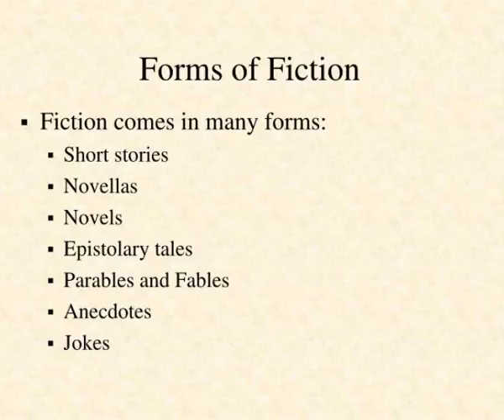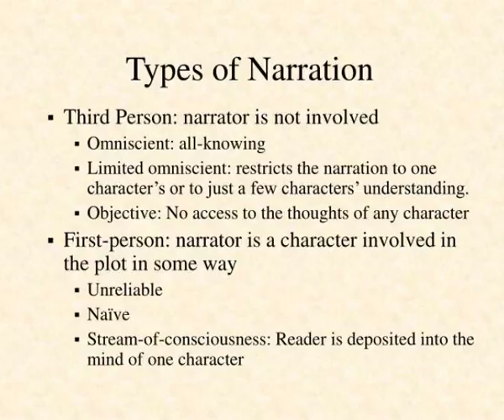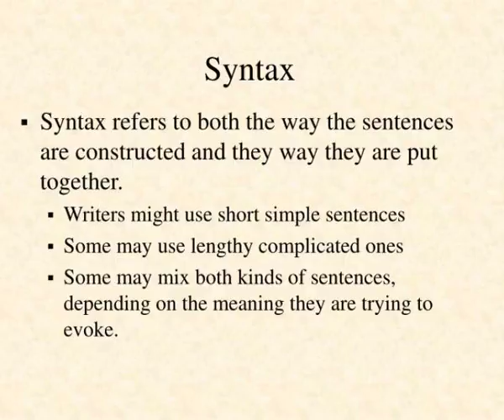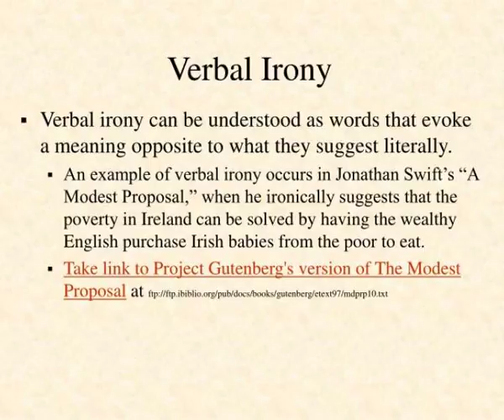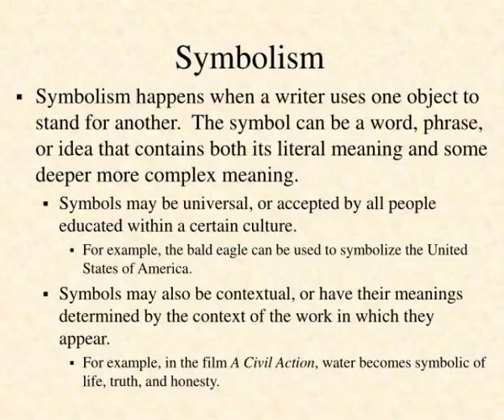the art of fiction